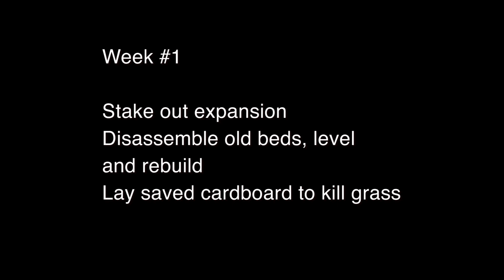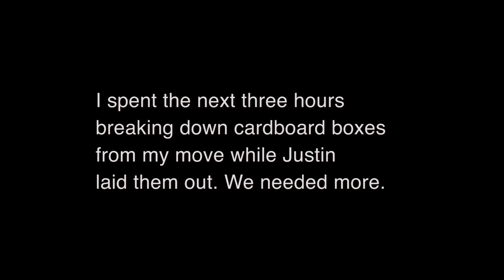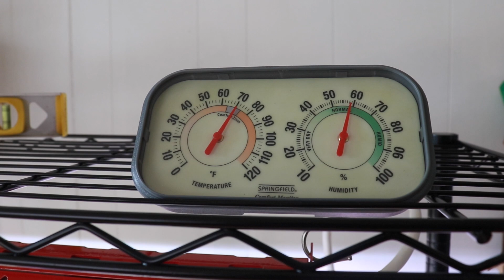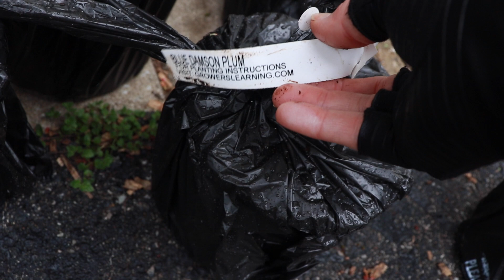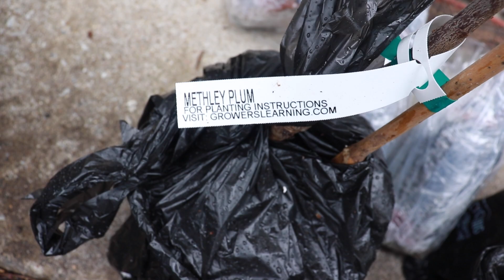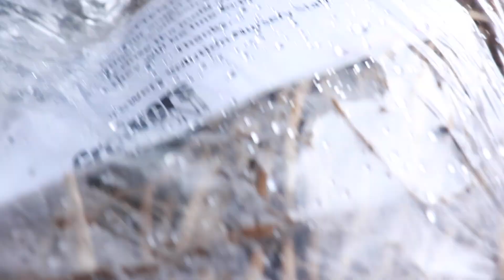Spring Garden RAISED BED BUILD, and FLOWERS!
Kaye shares flowers, critters, raised bed build in week 1 of SPRING GARDEN RENEWAL on her new Tennessee homestead. Are you a late bloomer like me? I'm starting life over in the Tennessee countryside! Join the journey!

"Late Bloomer" exists to inspire anyone to grow their own food.

Kaye's vlog covers gardens, travel, homesteading, and interesting people. Please share!